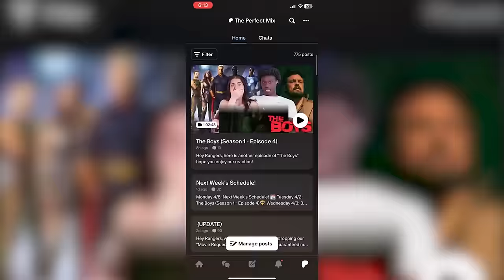We're Officially In Love With *FAST AND FURIOUS*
This is our first-time reaction to *2 FAST 2 FURIOUS*

Director: John Singleton
Writer: Gary Scott Thompson, Michael Brandt, Derek Haas
Stars: Paul Walker, Tyrese Gibson, Cole Hauser
Genre: Action, Crime, Thriller
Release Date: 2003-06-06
Former cop Brian O'Conner is called upon to bust a dangerous criminal and he recruits the help of a former childhood friend and street racer who has a chance to redeem himself.